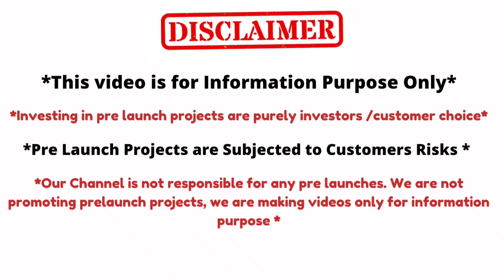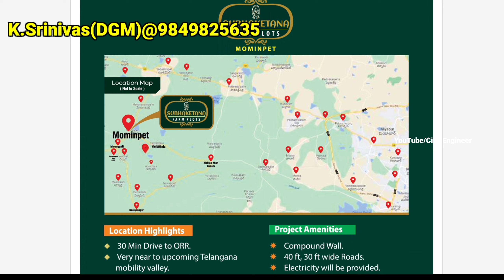Subhaketana Farm Plots || Investment on Eco Farmlands || Rs.5,999/-per Sft || Mominpet || Hyderabad